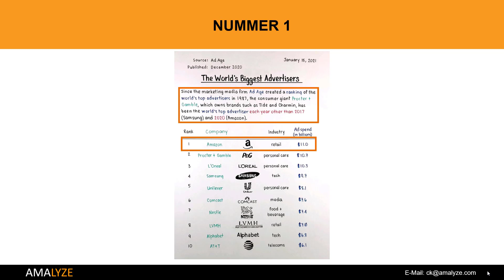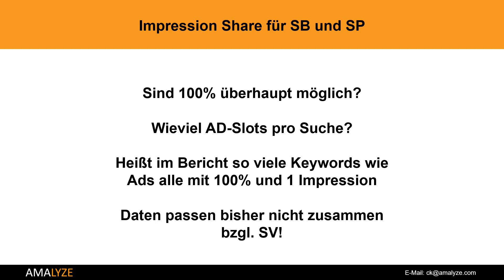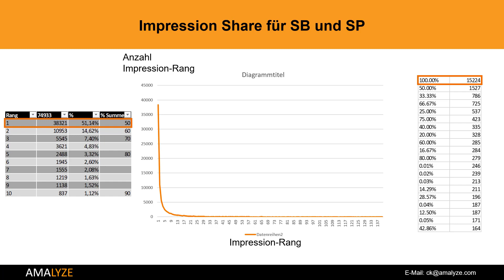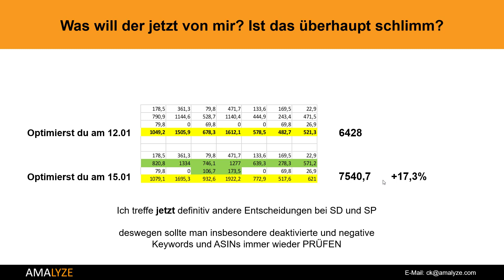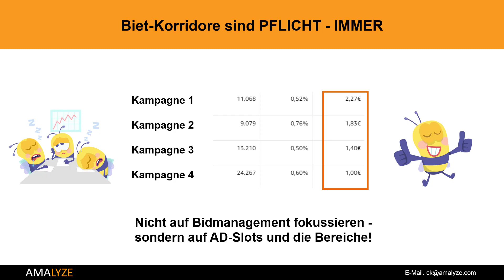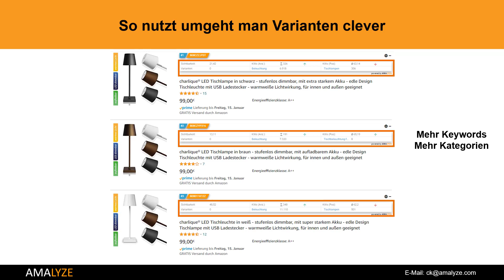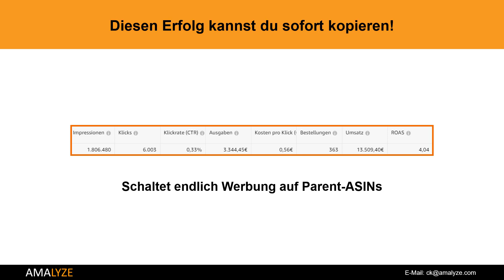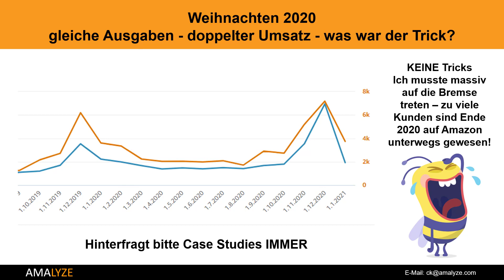Impression share für SB & SP?! I Amazon News I AMAnews I Amazon FBA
Alles rund um die Themen Amazon, Amazon FBA, Amazon SEO und Amazon Advertising. Amazon News am 19. Januar 2021 mit Christian Otto Kelm.

⏰ Zeitleiste ⏰

00:00 Intro
00:12 Nummer 1 - World biggest advertister!
01:20 Fälschung und Piraterie!
01:50 Impression Share für SB und SP!
05:58 Was will der jetzt von mir?
09:58 Biet-Korridore sind PFLICHt - IMMER
11:48 DSP - Twitch ist da!
12:36 Mein Fail des Jahres
13:28 So nutzt umgeht man Varianten Clever
13:58 Du verkaufst nichts und warum?
14:50 Such die Information...
16:02 Diesen Erfolg kannst du sofort kopieren
16:56 Ist das neu oder kann das weg?
17:28 Anpassbar
18:00 Weihnachten 2020 - Gleiche ausgaben - doppelter Umsatz - was war der Trick?

In der heutigen Ausgabe der AMAnews zeigt Dir Christian Kelm alle relevanten Amazon News, sodass Du als Amazon Seller, Amazon Vendor oder Amazon FBA Verkäufer immer auf dem aktuellen Stand bist und das Wissen für mehr Umsatz für Dein Amazon Business nutzen kannst.

#️⃣  Weitere Links #️⃣